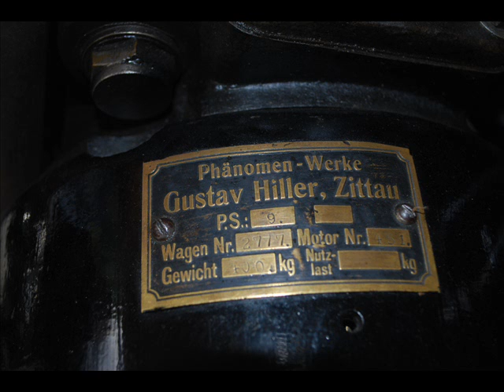phanomobile.wmv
Phänomobil from 1913 This is a small car with 3 wheels. It's placed in Voss Norway